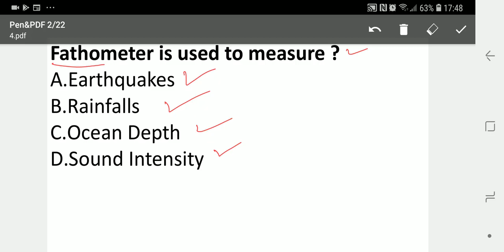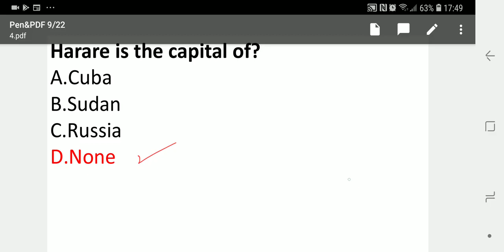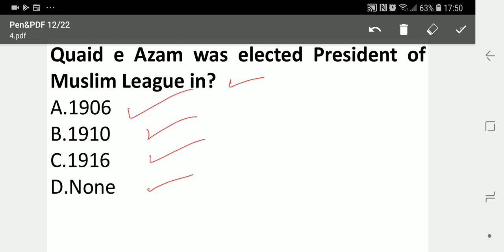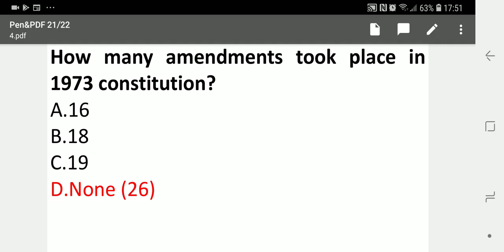ANF PAST PAPERS SOLUTION PART-4 || ONLINE PREPARATION BEST FORUM FOR ALL POSTS